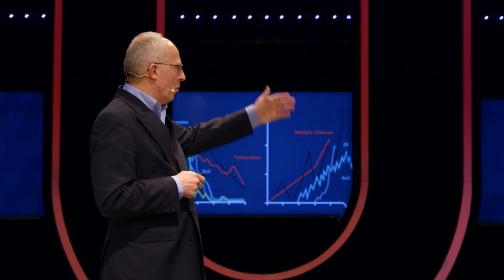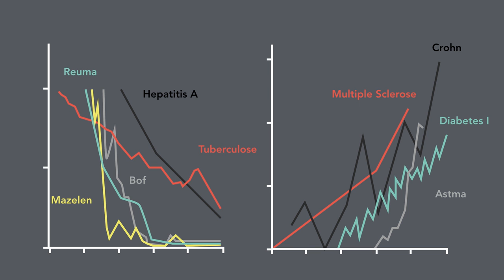Kun je beter heel schoon of juist lekker vies leven om te voorkomen dat je ziek wordt? (2/5)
In Oost-Duitsland hadden kinderen vroeger minder vaak allergieën dan kinderen in West-Duitsland. Na de val van de muur verbeterden de leefomstandigheden van Oost-Duitse kinderen en kregen zij ook vaker allergieën. Merkwaardig hè? Immunoloog Huub Savelkoul (WUR) legt je in dit college uit wat de hygiënehypothese is en of we misschien beter wat viezer kunnen leven!

Deze week in Universiteit van Nederland:
Immunoloog prof. dr. Huub Savelkoul

Een grote passie voor onderwijs, dat typeert prof. dr. Huub Savelkoul, die niet voor niets Docent van het Jaar (WUR) werd in 2014. Zijn vakgebied is Celbiologie en Immunologie, wat betekent dat hij gefascineerd is door ons buitengewoon vernuftige immuunsysteem. Soms laat je immuunsysteem een steekje vallen en word je ziek. Wat kunnen we daartegen doen?

Meer weten?